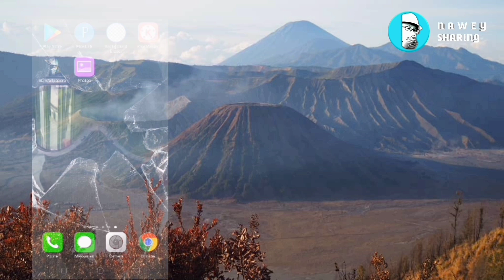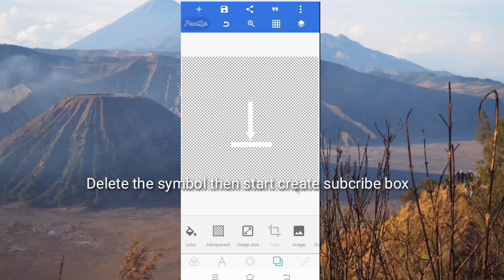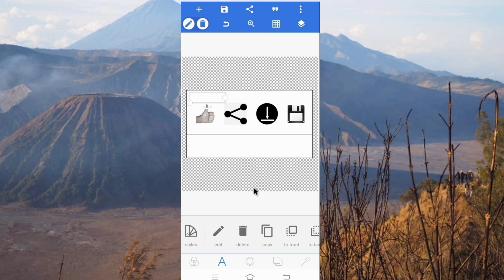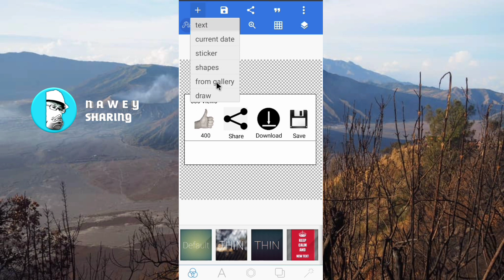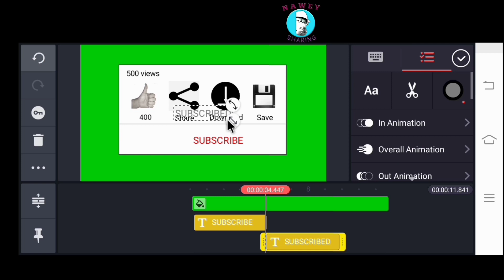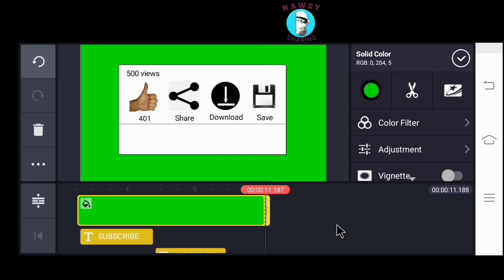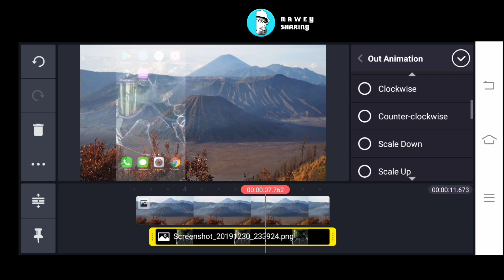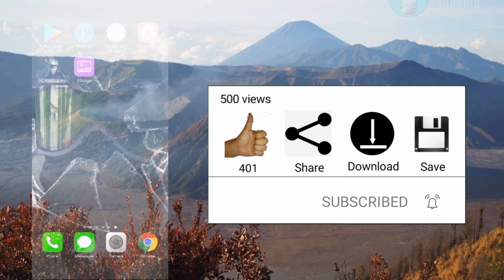How to create subscribe symbol and use chroma key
This tutorial is to share about how to create subcsribe symbol box and to use chroma key into the video.

Thank you...Terima Kasih Semua.